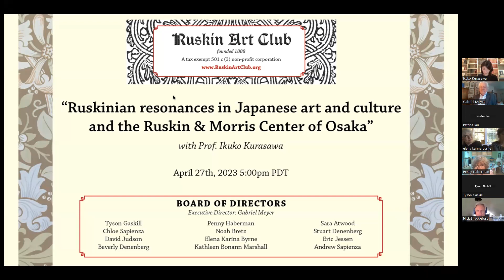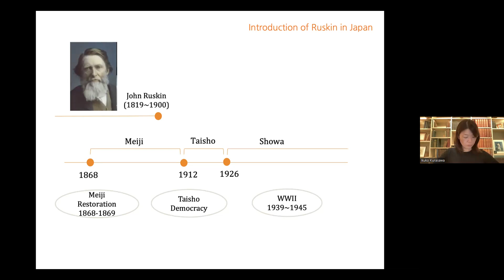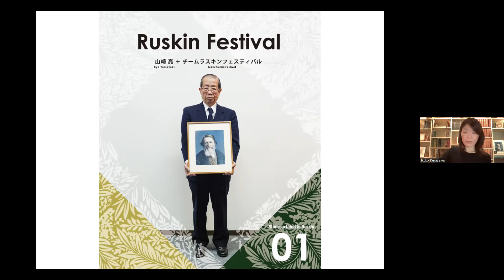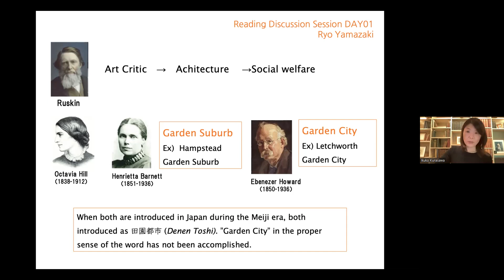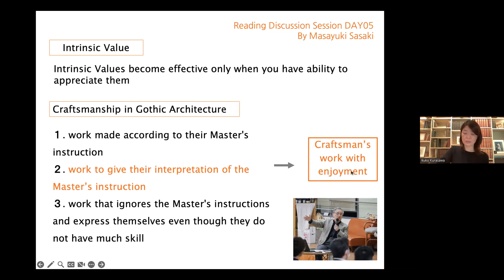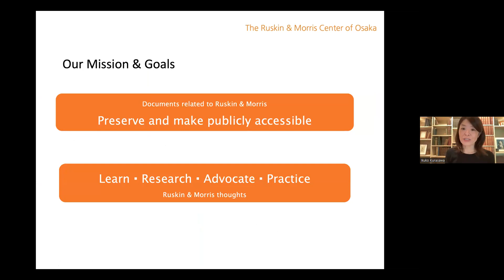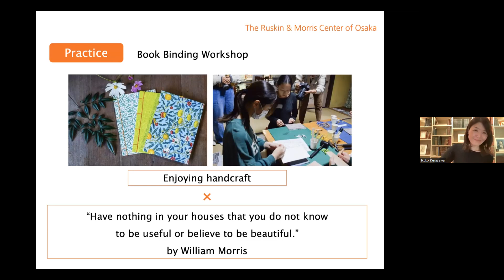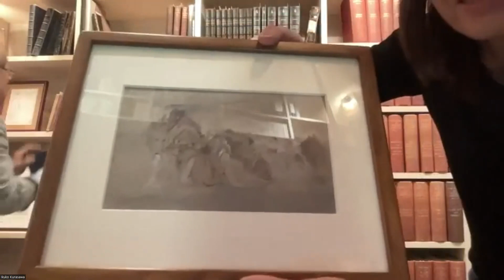04/27/2023 The Ruskin & Morris Center of Osaka Professor Ikuko Kurasawa